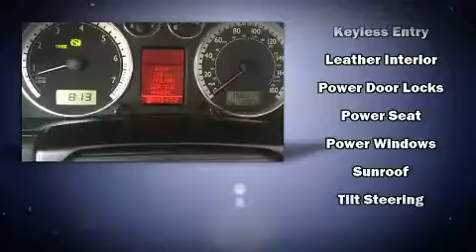2003 Volkswagen Passat W8 in Moline, IL 61265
Sexton Ford
3802 16th Street

Here's a great deal on a 2003 Volkswagen Passat. This 4 door, 5 passenger sedan provides exceptional value! Under the hood you'll find an 8 cylinder engine with more than 250 horsepower, and for added security, dynamic Stability Control supplements the drivetrain. All of the premium features expected of a Volkswagen are offered, including: front and rear reading lights, a trip computer, heated seats, heated door mirrors, power windows, cruise control, and power front seats. Features such as automatic climate control and leather upholstery prove that economical transportation does not need to be sparsely equipped. With high intensity discharge headlights illuminating your path, you'll always appreciate maximum visibility. For drivers who enjoy the natural environment, a power moon roof allows an infusion of fresh air. You and your passengers will enjoy the stereo system, which includes a CD player with AM/FM radio, a cassette player, steering wheel mounted audio controls, and 8 speakers, providing excellent sound throughout the cabin. Volkswagen ensures the safety and security of its passengers with equipment such as: dual front impact airbags, head curtain airbags, traction control, brake assist, a security system, and 4 wheel disc brakes with ABS. You'll never lose visibility with rain sensing wipers, which activate automatically when the drops start to fall. You will have a pleasant shopping experience that is fun, informative, and never high pressured. Please don't hesitate to give us a call.